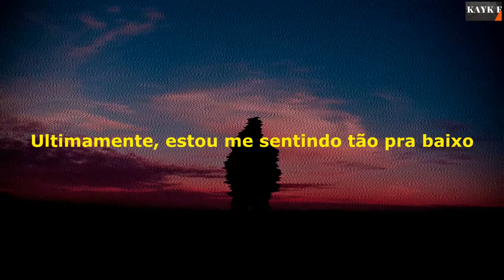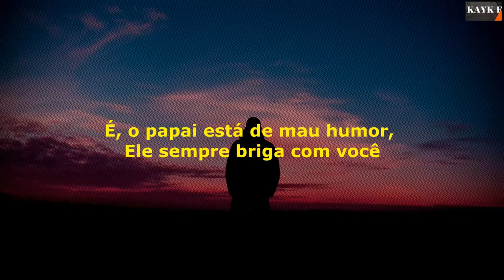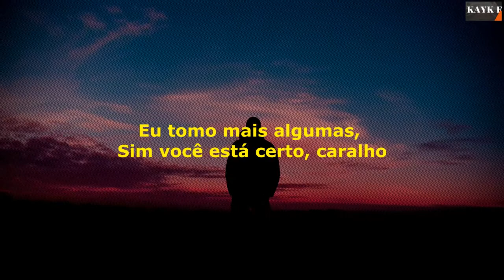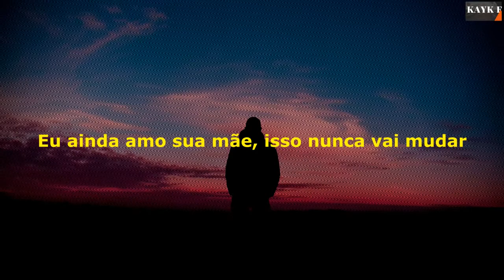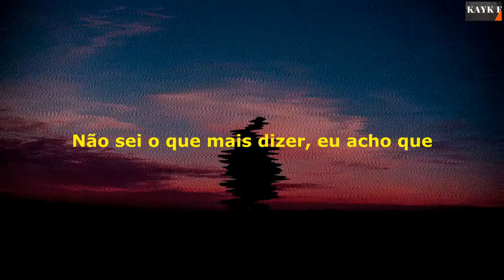Eminem - Going Through Changes (Tradução/Legendado)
(verse 1)
Lately, I really feel like I'm rolling for delph like philly
Feel like I'm losing control of myself
I sincerely Apologize if all that I sound like
Is I am complaining
But life keeps on complicating
And I'm debating on leaving this world this evening
Even my girls can see I'm grieving
I try and hide it, but I can't
Why do I act like I'm all high and mighty
When inside I'm dying
I am finally realizing, I need help
Can't do it myself, too weak
Two weeks I've been having ups and downs, going
Through peaks and valleys
Dilly-dallying 'round with the idea of ending this Shit right here
I'm hating my reflection, I walk around the house
Tryin' to fight mirrors
I can? t stand what I look like, here, I look fat
But what do I care? I could give a fuck
Only thing I fear is hailie
I'm afraid if I close my eyes then I might see her, shit

(verse 2)
I lock myself in the bedroom, bathroom, napping at noon
Yeah, dad's in a bad mood
he's always snapping at you

Marshall what happened that you
can't stop with these pills
And you've fallen off with your skills
And your own fans are laughing at you
You've become a problem you're too pussy to tackle
Get up, be a man, stand
A real man would of had this shit handled
Know you just had your heart ripped out and crushed
They say proof just flipped out
Homie just whipped out and bust, nah
It isn't like dudey to do that, he wouldn't fuckin
Shoot at nobody, he'd fight first
But dwelling on it only makes the night worse
Now I'm popping vics, percs and methadone pills
"yeah em, tight verse, you killed it"
Fuckin' drug dealers hang around me like yes-men
And they gonna do whatever I says when, I says it
It's in their best interest to protect their investment
And I just lost my fucking best friend, so fuck it I guess then

Don't know what I'm gonna do
But I just keep on going through changes

(verse 3)
My friends can't understand this new me, that's
Understandable, man
But think how bananas
you'd be, you'd be an animal too
If you were trapped in this fame and caged in it like a zoo
And everybody's lookin? at you
what you want me to do?
I'm starting to live like a recluse and the truth is
Fame is starting to give me an excuse
to be at a all time low
I sit alone in my home theater
Watching the same damn dvd of the first tour
The last tour, he was still alive and it hurts
So I fast forward
sleeping pills will make me feel alright
And if I'm still awake in the middle of the night
I just take a couple more, yeah
you're motherfucking right
I ain't slowing down for no one
I am almost homeward bound
Almost in a coma, yeah homie
come on dole 'em out
"daddy don't you die on me
Daddy better hold your ground! "
Fuck, don't I know the sound of that voice
Yeah baby, hold me down